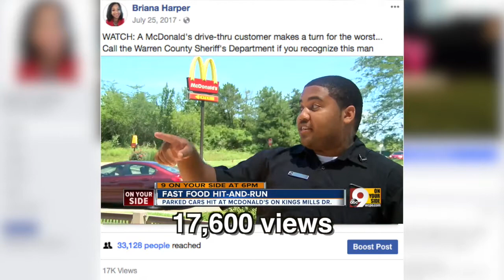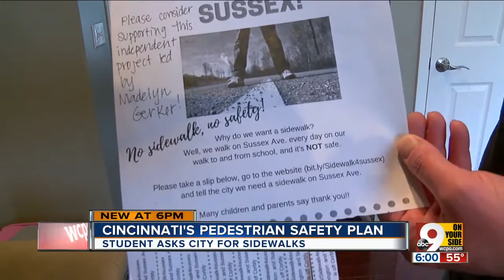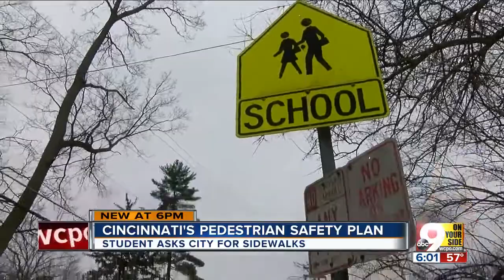Briana Harper Reporting Reel June '18